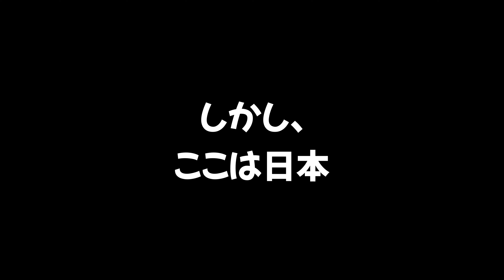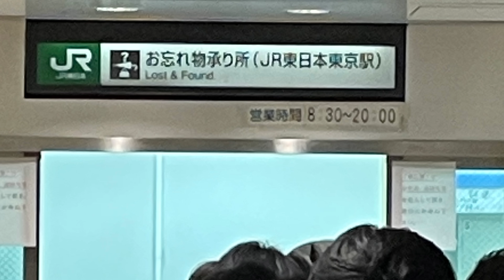大変な事になりました‼️もう本当に日本人に感謝しかありません🥲助けてくれてありがとうございます、日本最高‼️【ハプニング動画】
Lost something in japan but we can found it !!😭✌️

What do you like about Japan? Reaction of a foreign tourist who has fallen in love! !👇

Dance school
WillStudio Open ! !

Home page for dancing
You can dance with him !

Dance school
WillStudio Open ! !